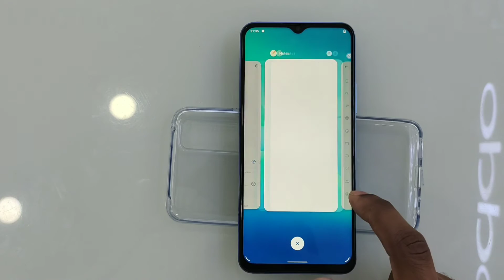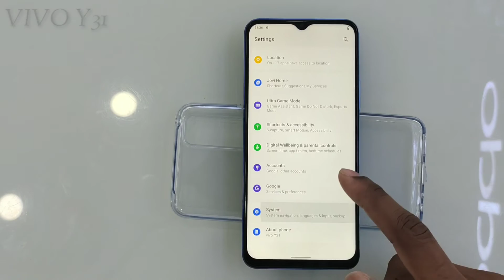Vivo Y31 System Navigation buttons | In Hindi....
Hi Dosto Aaj Humne Is Video Mein Vivo Ke Y31 Mein System Navigation buttons ko Kis Tarah Change Kiya Jata hai Use Details Mein Bataya Hai Umeed Karte Hai Aapko Pasand Aaye.